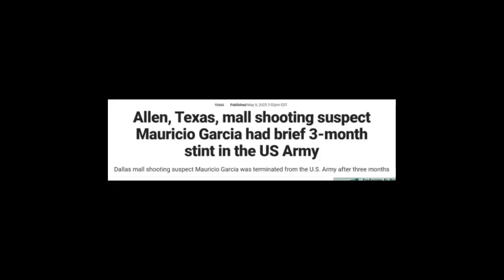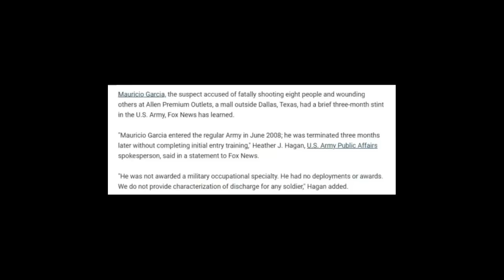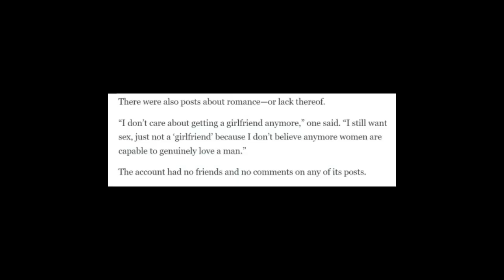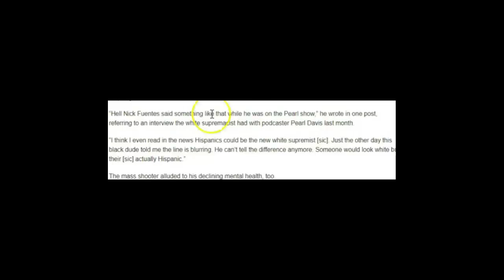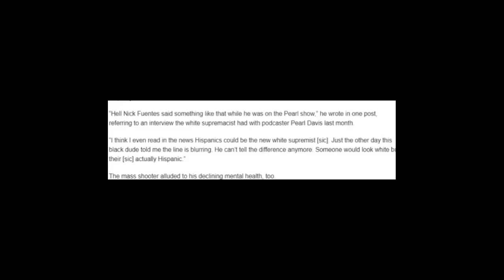Mauricio Garcia Identified As Allen Texas Mall Mass Shooter/Murderer